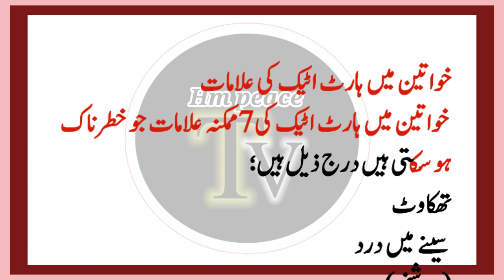Aj ki achi Baatein | Heart Attack ki Alamat | Hm peace tv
Credit:  Islamic Music